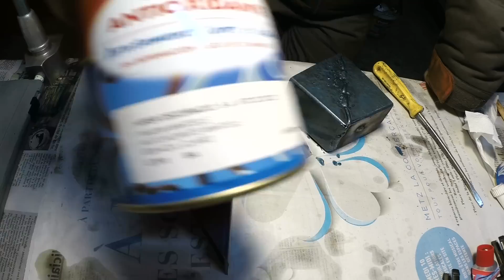Test de la peinture martelée Tkrom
Petite vidéo de test de la peinture martelée de chez Tkrom, du même type que celle de chez Hammérite.
En 1er j'explique les avantages et inconvénients de cette peinture, puis j'effectue un test sur acier nu et en 2ème couche.